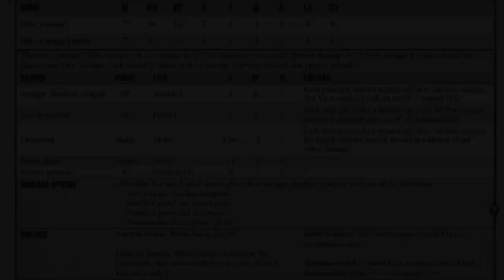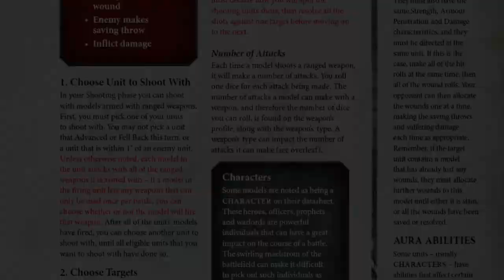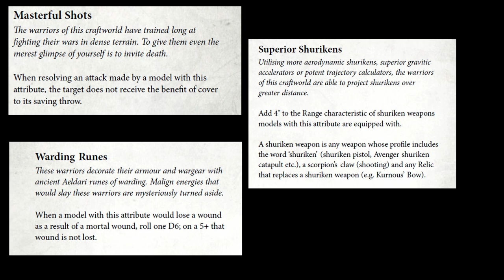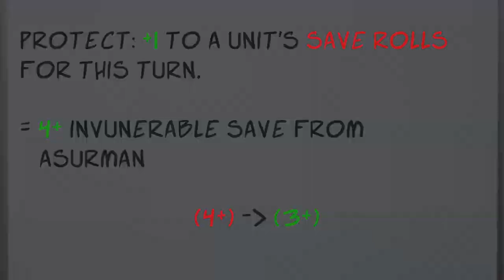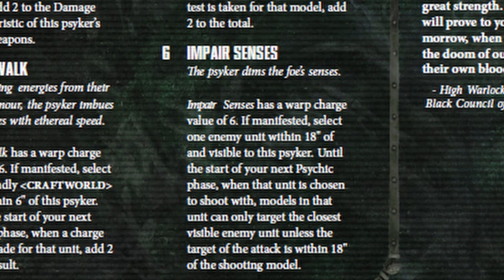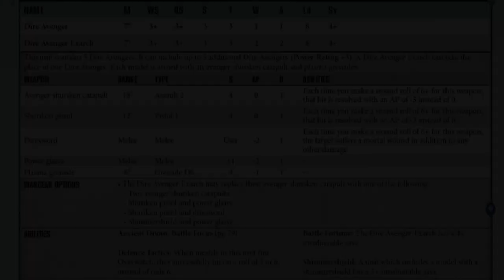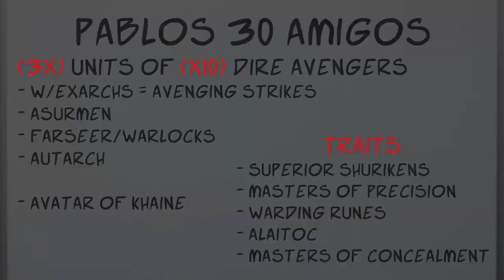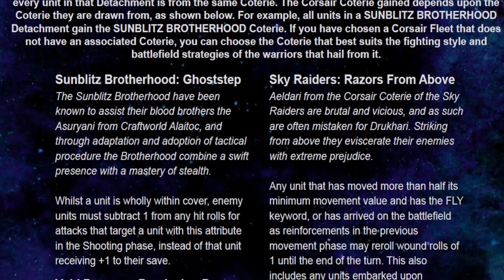How to Play Dire Avengers in Warhammer 40000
Let me know what unit you would like to see next!
If you like this type of content make sure to spread me around pls and ty!

Logo Design by DellaDesigns on Redbubble